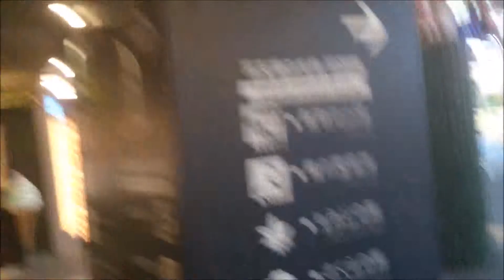京都 嵐電 嵐山駅 ２０１５－０１ Randen Arashiyama Station of Kyoto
京都　嵐電　嵐山駅　２０１５－０１
Randen Arashiyama Station of Kyoto